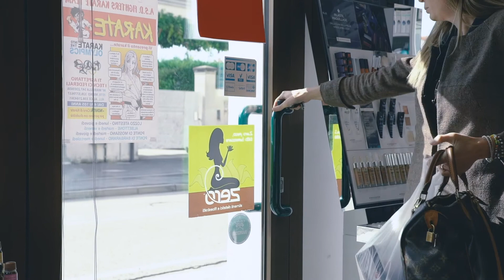Farmacia Erboristeria dott.ssa Carla Santolin - Vò di Sotto (PD)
La farmacia Santolin Dott.ssa Carla è sul territorio dal settembre 2016, ma è già diventata un punto di riferimento per Vo’ Vecchio e le zone limitrofe.

Competenza, professionalità e gentilezza sono le caratteristiche che la contraddistinguono.

L’aggiornamento costante, insieme all’ascolto, alla cura e al benessere dei nostri Clienti, sono un obiettivo irrinunciabile e il nostro punto di forza.